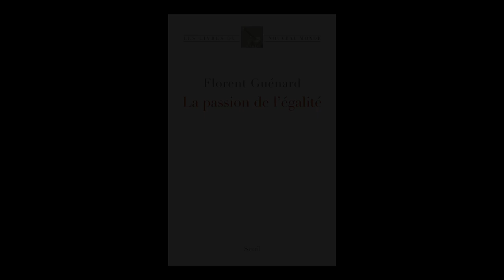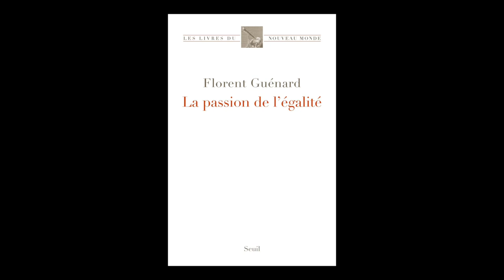Florent Guénard - La passion de l'égalité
Florent Guénard  vous présente son ouvrage "La passion de l'égalité" aux éditions Seuil.